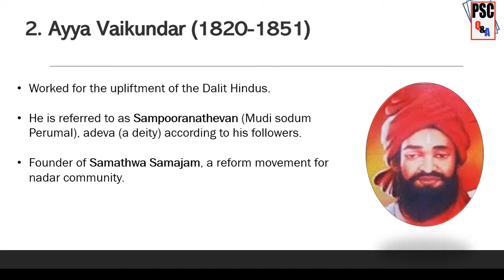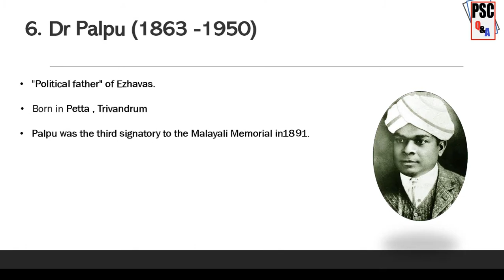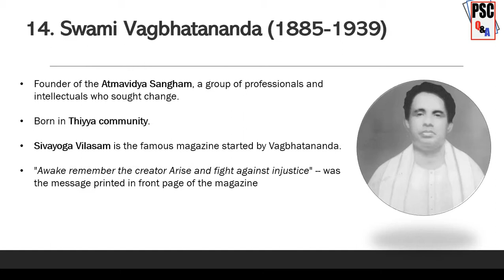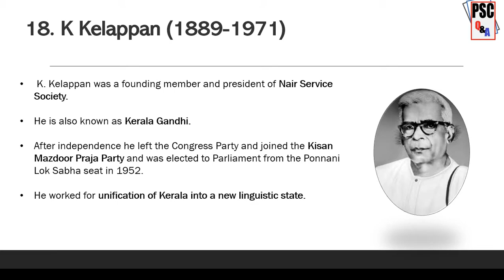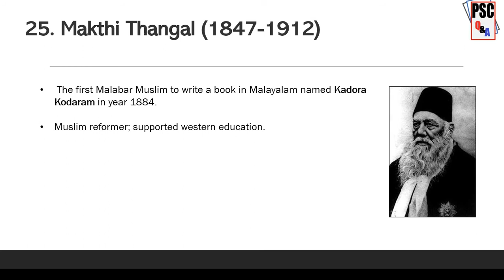Kerala Renaissance - 27 Leaders in 5 minutes - PSC GK (Part 1)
Kerala GK : Renaissance - Study about 27 Leaders in 5 minutes - PSC GK (Part 1)

Previous year questions and short description of answers.